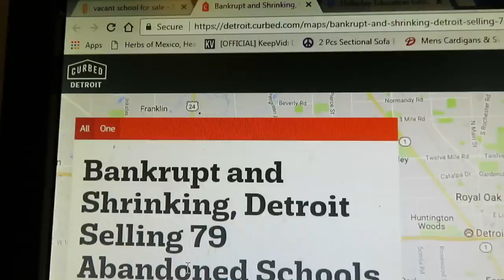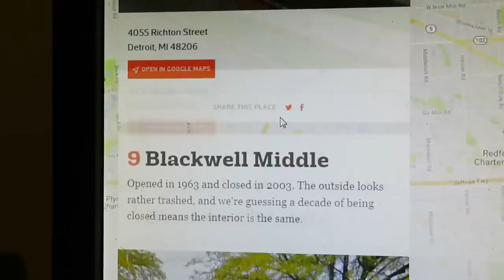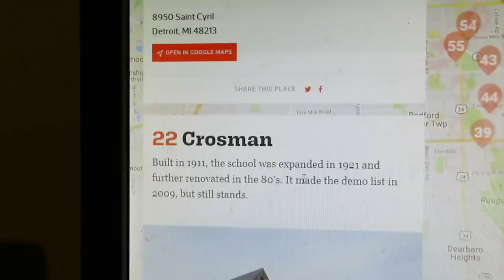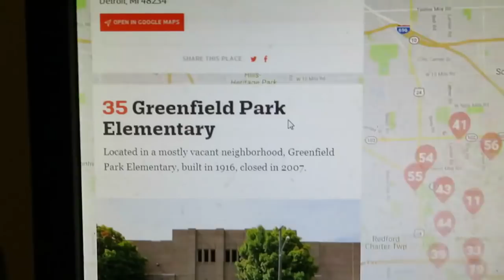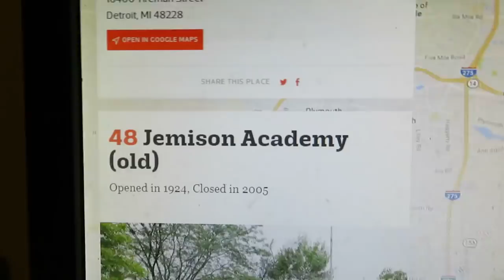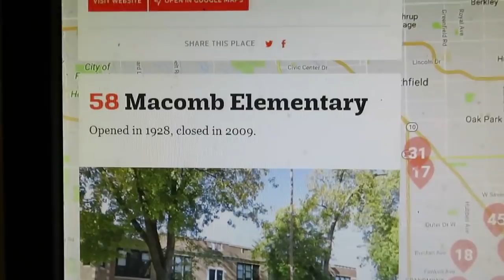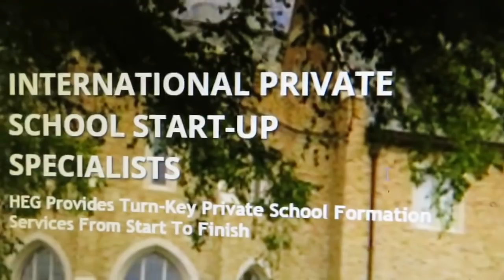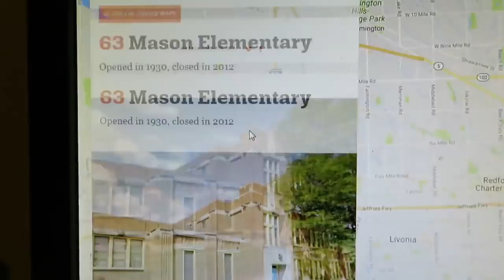Chief X Drops Knowledge on Umar Johnson and Real Estate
Our good brother, Chief X gives it to us straight about Umar Johnson and real estate.  Let's face it.  Umar Johnson was NEVER really trying to buy a school.